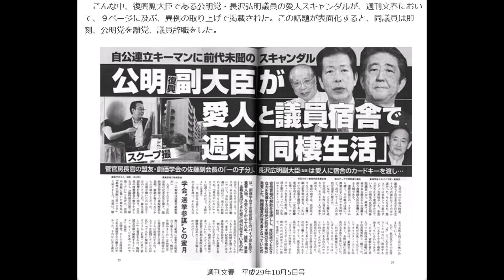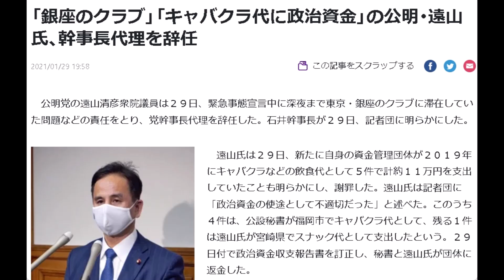「犯罪のデパート」の元祖・公明党の不祥事を、2分で振り返る！ 公選法違反・児童買春・公文書偽造・ハメ撮り動画公開など一挙公開!! 選挙前に見よう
毎週金曜の夜9時から、2時間の生配信！

★人気のYouTube番組『一月万冊』、出演中！

★中高年向け副業講座
　〜年金・雇用崩壊時代を生きのこるために〜【動画のみ】

「共有」からSNSで拡散を！